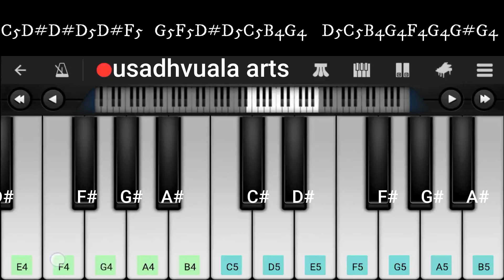Raja Rani Theme Piano notes | Piano Tutorials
Raja Rani theme song on piano with notes.